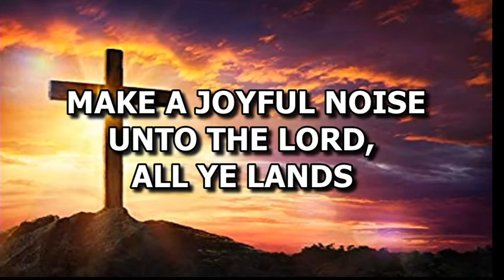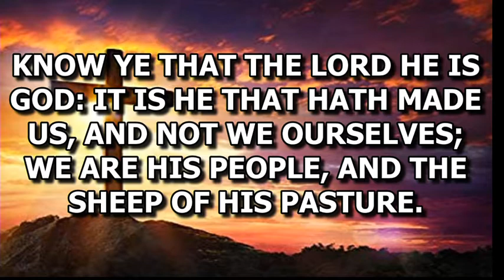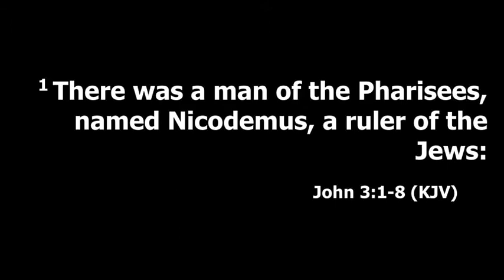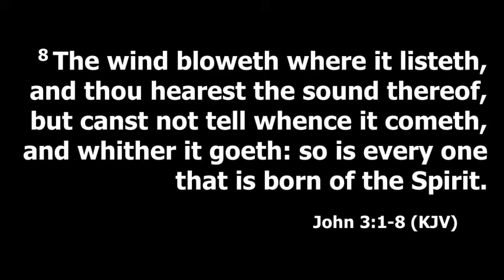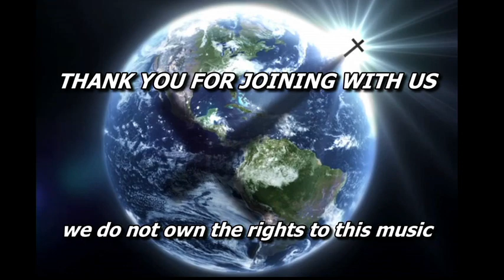First Baptist Church of Bay Shore: Sunday Service October-25-2020